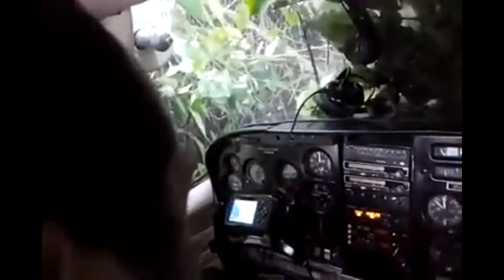POUSOS E DECOLAGENS E INVENÇÃO INCRÍVEL